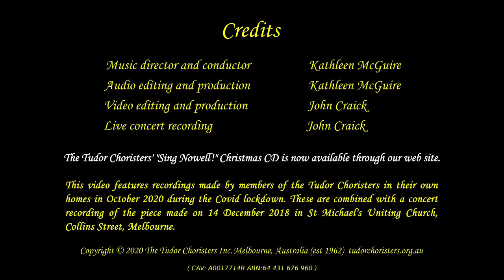We Wish You A Merry Christmas - Tudor Choristers Virtual Choir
This is the Tudor Choristers' virtual choir performance of "We Wish You a Merry Christmas", directed by Dr Kathleen McGuire and recorded in October 2020 during the Corona Virus lock down.
Individual recordings made by choristers in their own homes were assembled as a video collage. The individual audio channels were edited, synchronized and combined with audio recorded at a live concert performance of the work on 14 December 2018 in St Michael's Uniting Church, Collins Street, Melbourne.

A CD for the Concert That Never Was ...

In December 2020, being unable to perform their annual "Sing Nowell!" Christmas concert, Tudor Choristers released a CD of highlights from previous years' concerts.  It is available through and also via digital outlets.